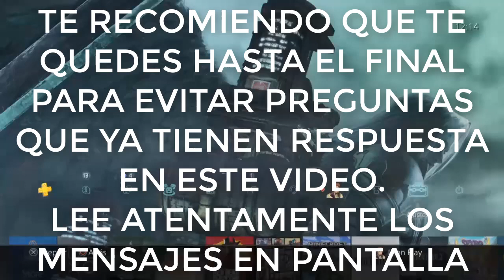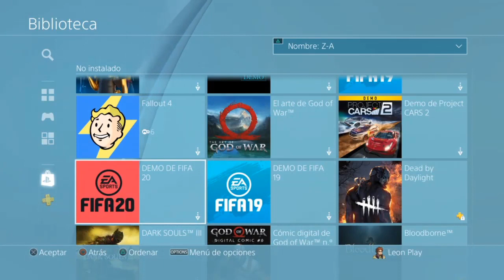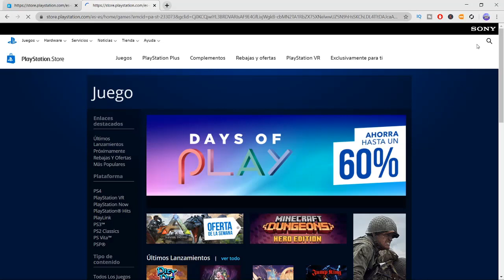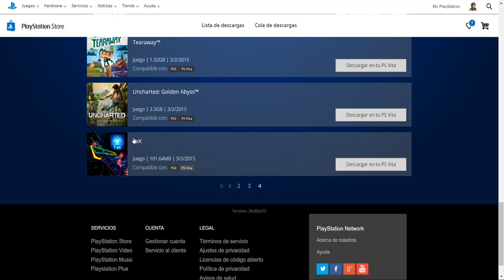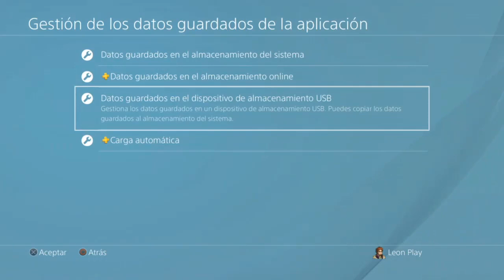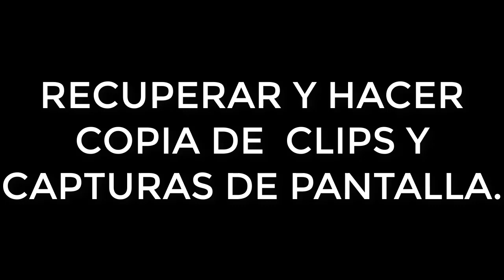👉Como RECUPERAR ARCHIVOS O JUEGOS BORRADOS de tu [PS4] 2020 (BIEN EXPLICADO)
Recupera tus juegos digitales.
Recupera tus partidas borradas.
En ps4 totalmente en 2020 no se lo pierdan
Sony playstation 4 no se lo pierdan